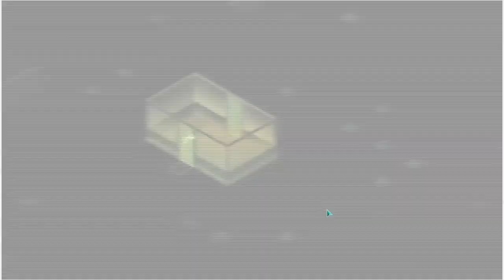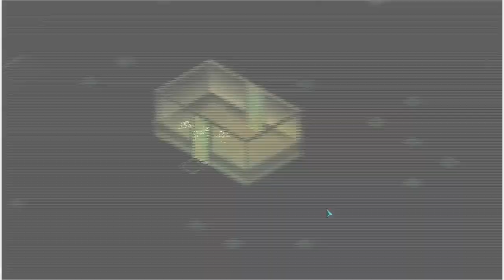Threes Company VoV Returns To Invisible Inc Part 3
Not sure why the quality is a bit wonky, or why theres a white border.

Invisible Incs efforts to disrupt the iron grip the Corporations hold over the planet are suddenly interrupted when their HQ is suddenly attacked, their network broken, and their agents captured.